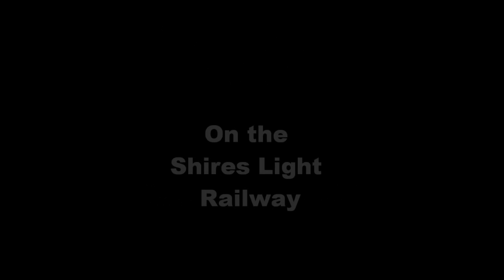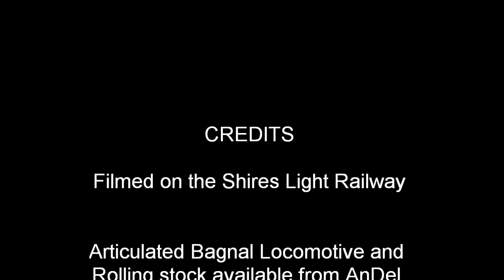Articulated Bagnal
Articulated Bagnal shunting granite wagons on the Shires Light Railway